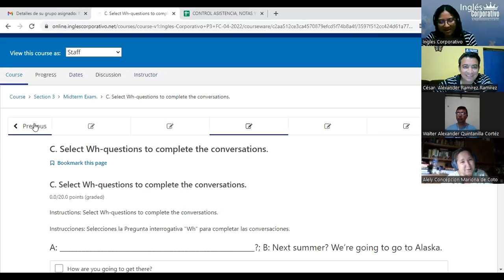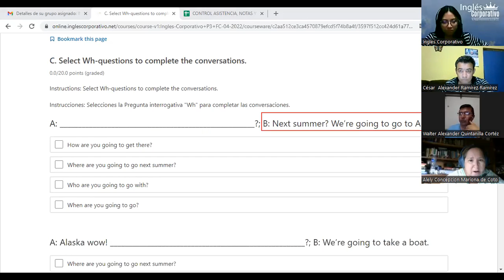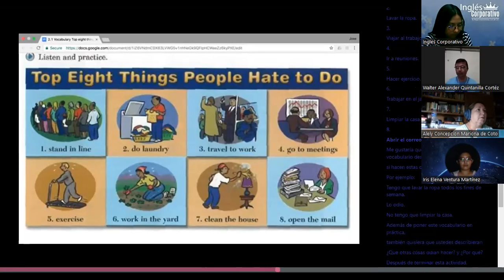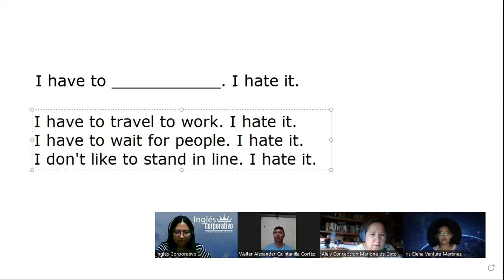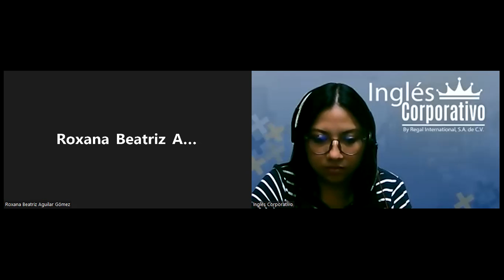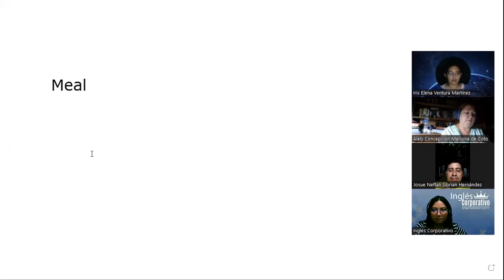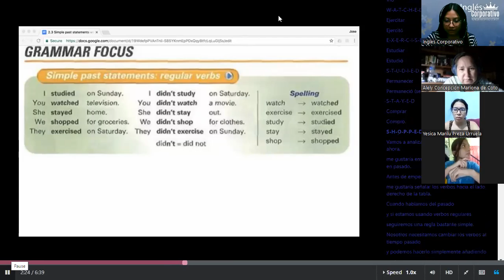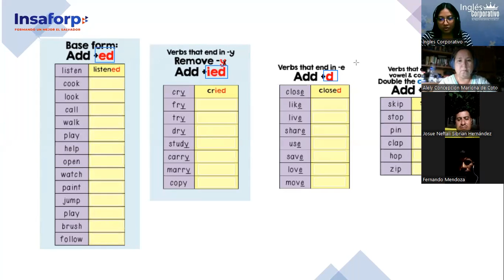Ingles Corporativo- Class 8- Simple Past Introduction